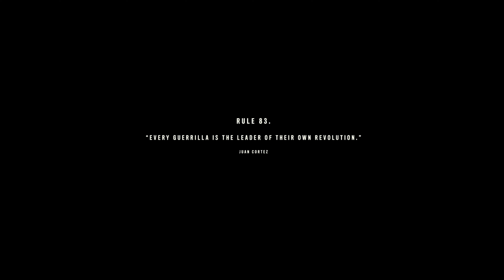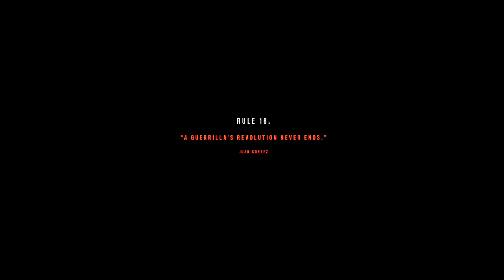Far Cry 6 - Part 49 End - The Lion's Den & The Battle of Esperanza